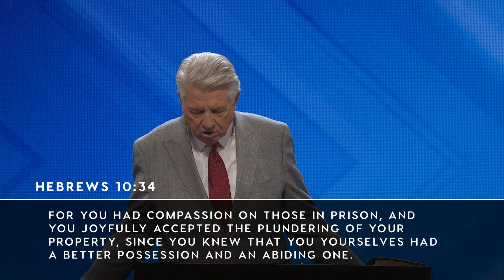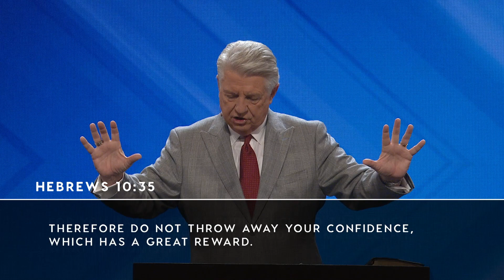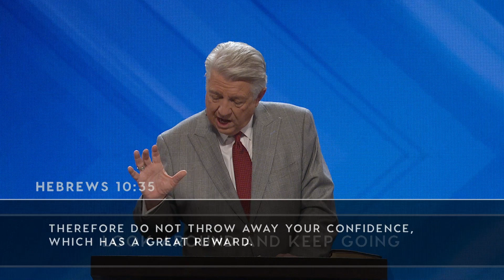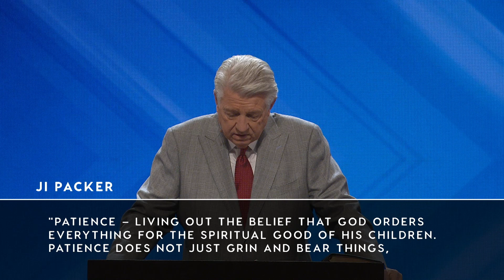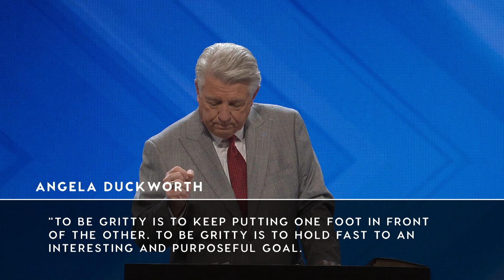February 10, 2019 | Dr. Jack Graham | Soon and Very Soon | Hebrews 10:35-39 | Sunday Service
Author - Dr. Jack Graham
Message - Soon and Very Soon
Scripture - Hebrews 10:35-39
Series - Going The Distance – Developing A Muscular Faith
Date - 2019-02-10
(Sunday Service)